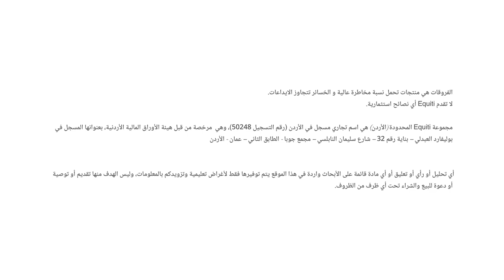أسعار الذهب تنخفض واليورو يهوي أمام الدولار. ما هي الأسباب والتوقعات المستقبلية للأسعار؟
الاقتصاد الأوروبي مهدد بركود يرافقه ارتفاع كبير بالتضخّم يجبر المركزي الأوروبي على رفع الفائدة بشكل قليل مقارنة بالفيدرالي الأمريكي، مما تسبب بهبوط قوي لليورو أمام الدولار.
ورغم ارتفاع معدّلات التضخّم، أسعار الذهب تنخفض بشكل ملموس متجاهلة الظروف الاقتصادية العالمية المتعثّرة.